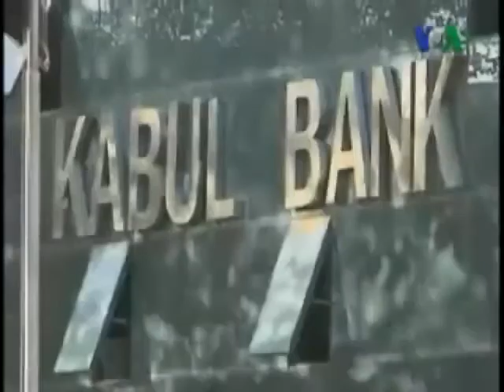Kabil Hükümeti Talebanla Uzlaşma Yolları Arıyor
Amerikan askerlerinin Afganistan'dan çekilme süreci devam ederken Kabil hükümeti taleban unsurlarıyla uzlaşmanın  yollarını arıyor. Uzlaşma arayışına Amerikan yönetimi de destek veriyor. Ancak Amerika'nın Sesi muhabiri Gary Thomas, bu sürecin son derece karmaşık olduğunu bildiriyor. Amerika'nın Sesi'nin haberi.